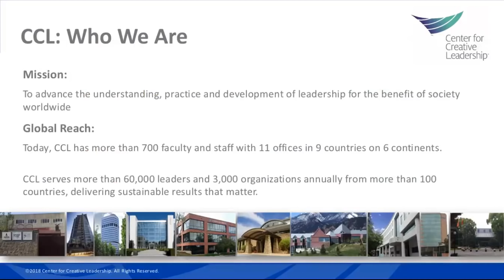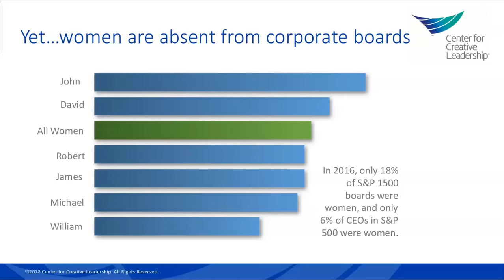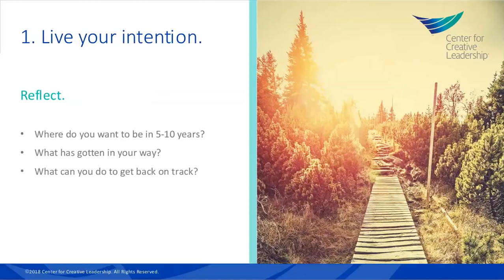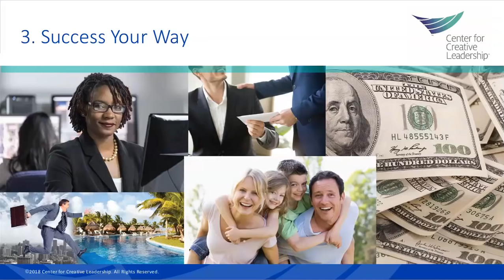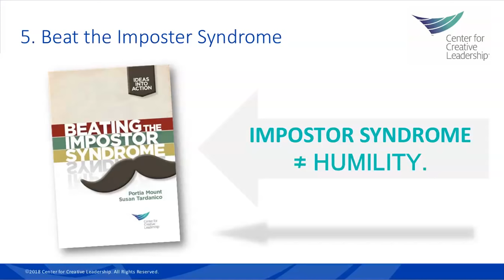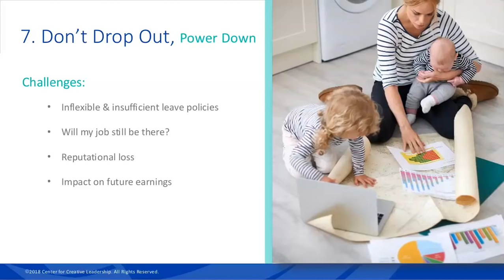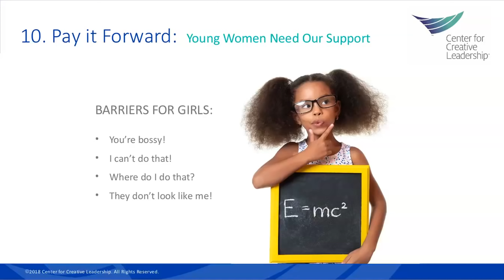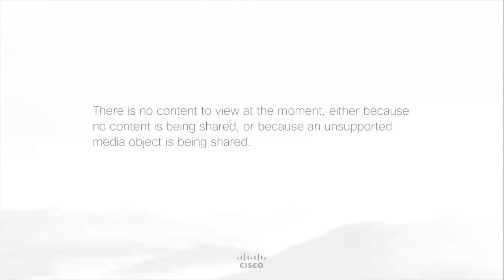Kick Some Glass: 10 Ways Women Succeed at Work on Their Own Terms